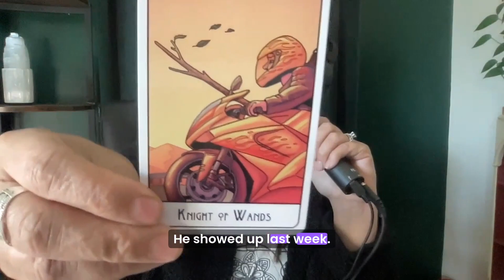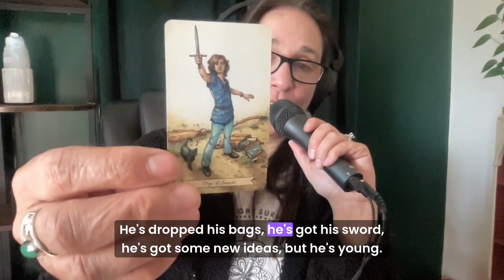5/27-6/2 Week Ahead Astrology Forecast w/Regina Olson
Optimize the week ahead with Astrology based advice.